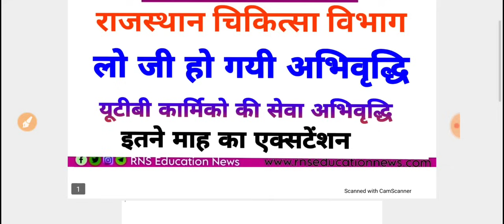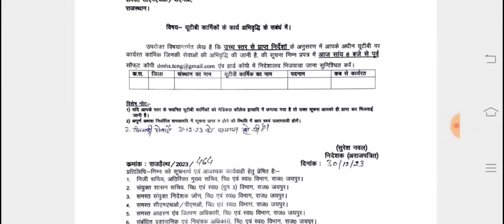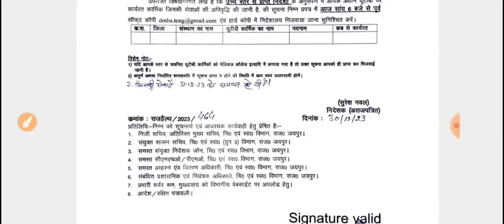Big Breaking News /राजस्थान चिकित्सा विभाग यूटीबी कार्मिको की सेवा अभिवृद्धि को लेकर बड़ी खबर -लो जी